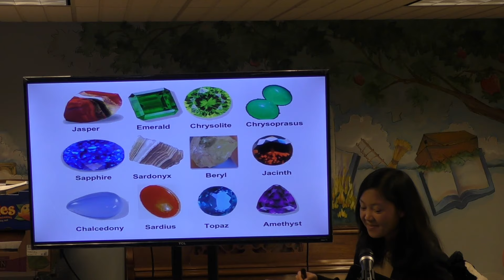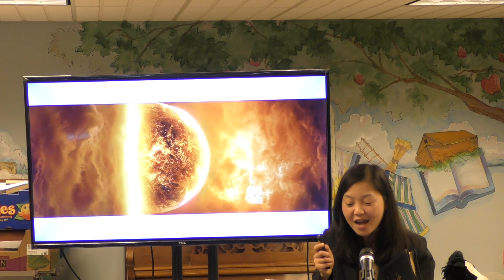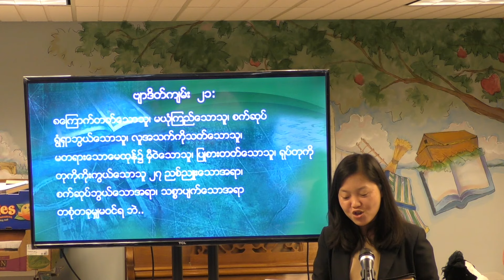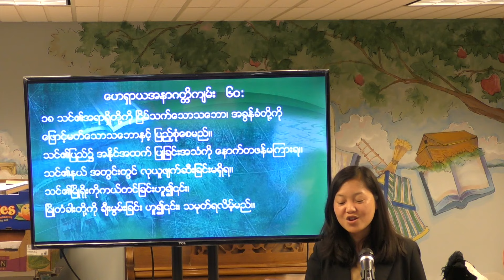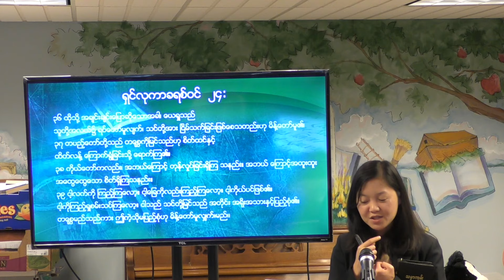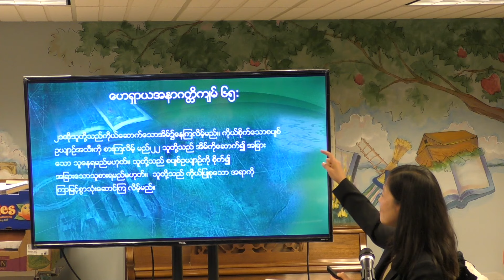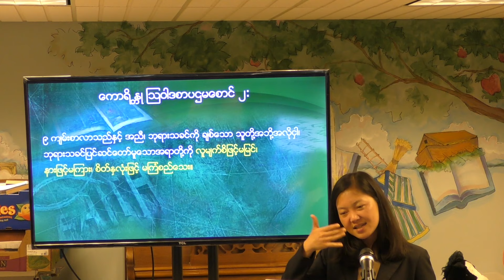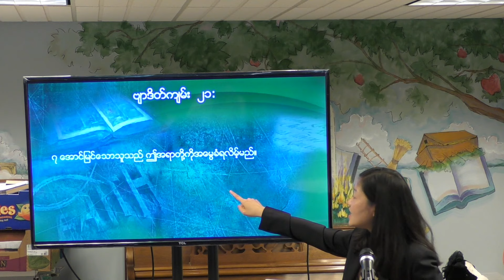(15) A Colossal City In Space .[Ms.EhPaw Ngala]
(၁၅)အာကာသမွဧရာမၿမိဳ႕ေတာ္